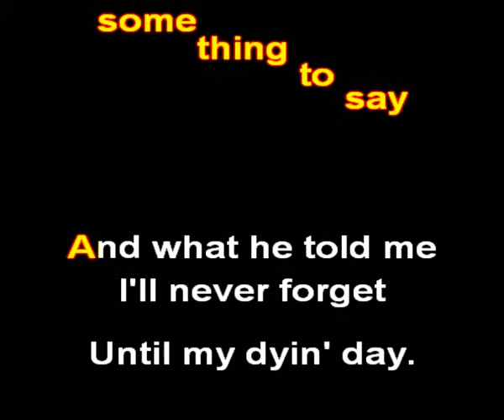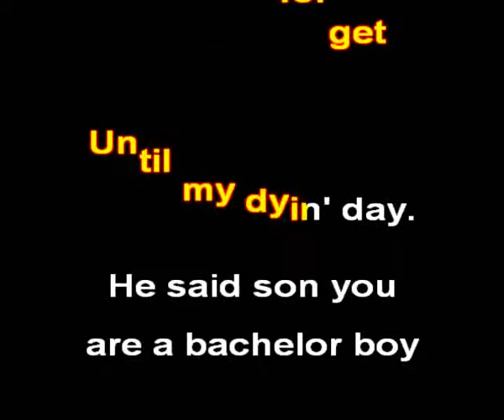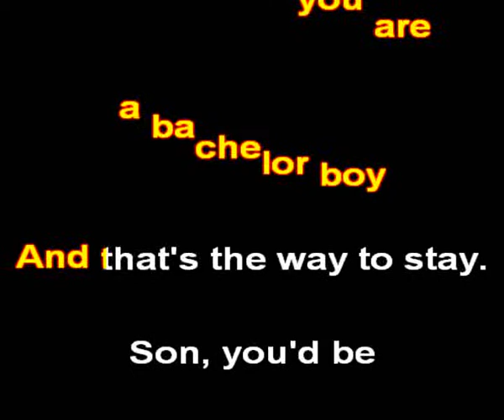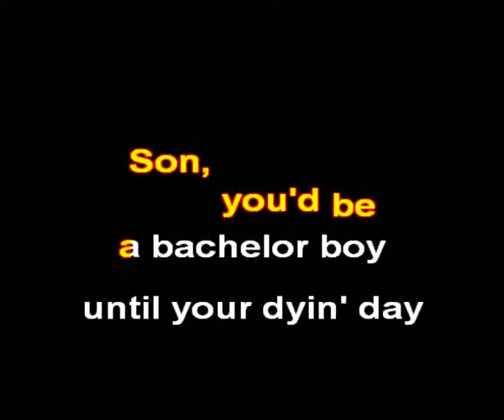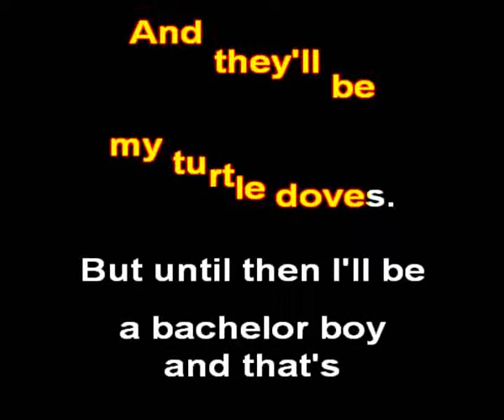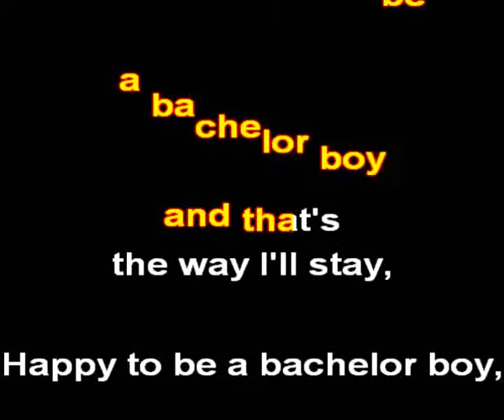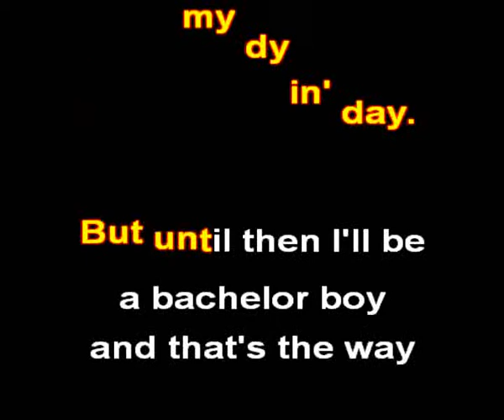Cliff Richard - Bachelor Boy